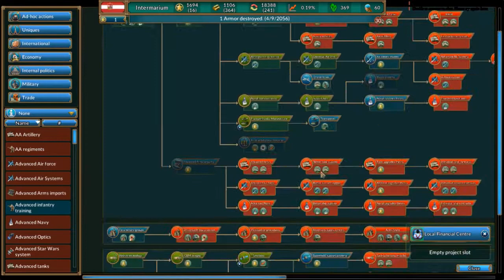Let's Play Realpolitiks (Intermarium) | 002: Tough Old Russia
I hope you enjoy my adventures and misadventures Realpolitiks!